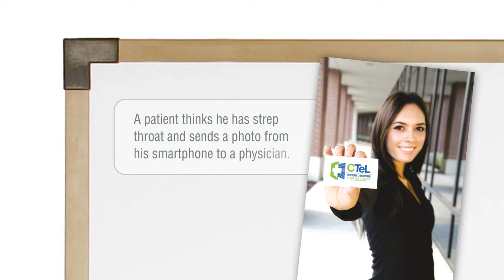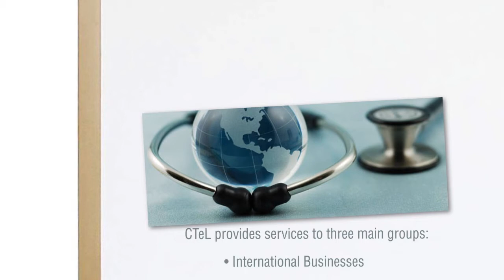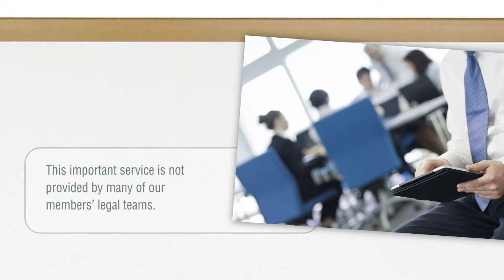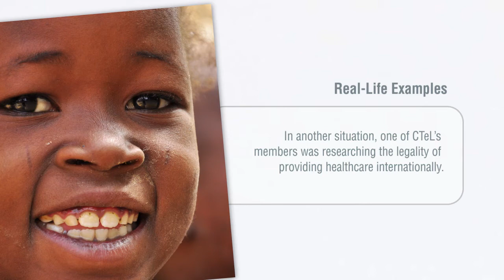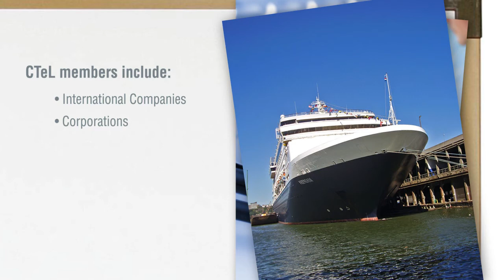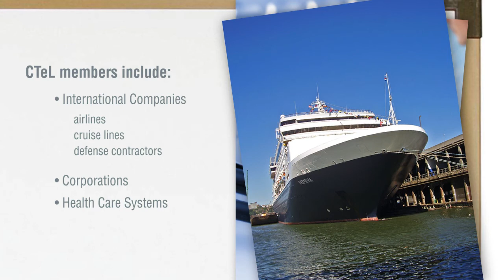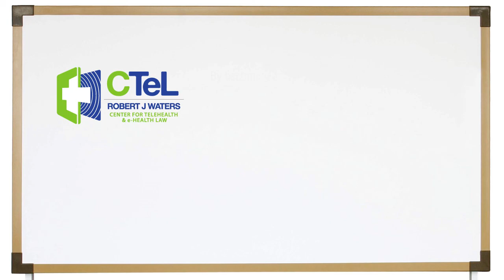Telehealth Legal and Regulatory-CTeL Explains How to Avoid Tripping Up!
Learn more about the legal and regulatory telehealth information CTeL provides.